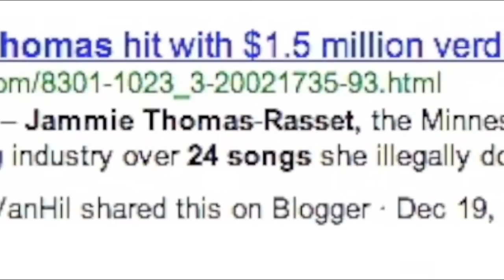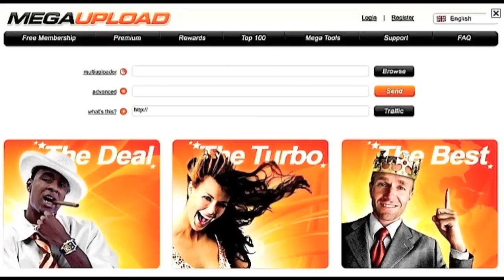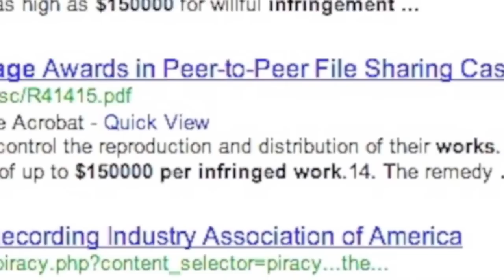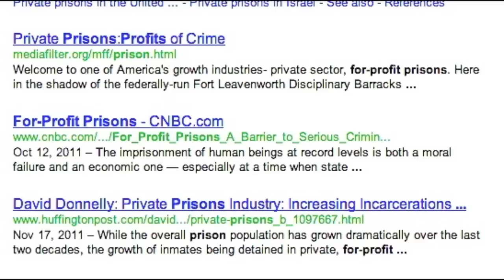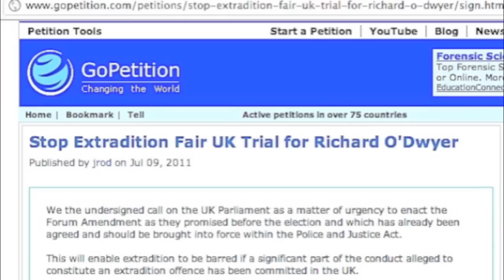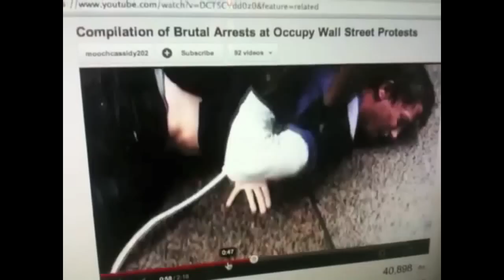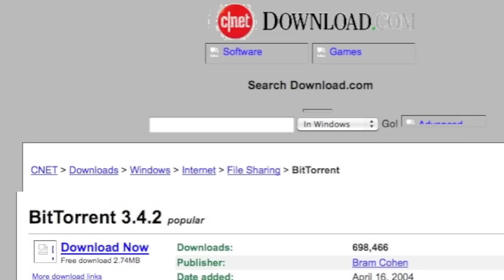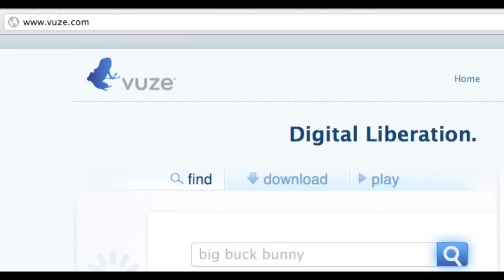MegaUpload Scandal! ~ How ACTA/SOPA/PIPA Affect You! ~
Property of mike mozart/used with permission

STEAL THIS Megauploads VIDEO. PLEASE Sign the Richard O'Dwyer Petition HERE;
Category:
News & Politics